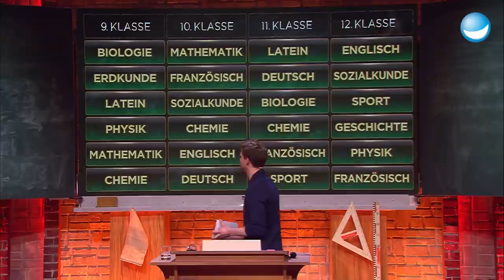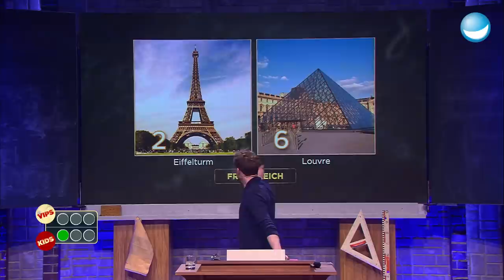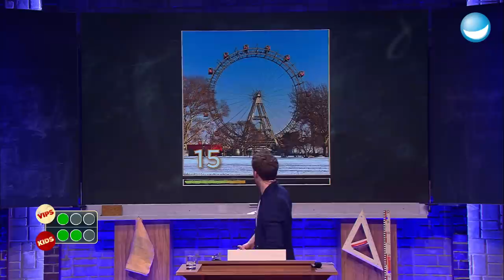Wahrzeichen Memory | 9. Klasse | LUKE! Die Schule und ich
Zack! Die Promis werden in die Oberstufe versetzt und sitzen nun Anna, Jakob, Henry und Andriko gegenüber, die ebenfalls von der Gesamtschule Berger Feld kommen. Sofort geht's mit einer Runde Erdkunde weiter. Wer kennt die Wahrzeichen?